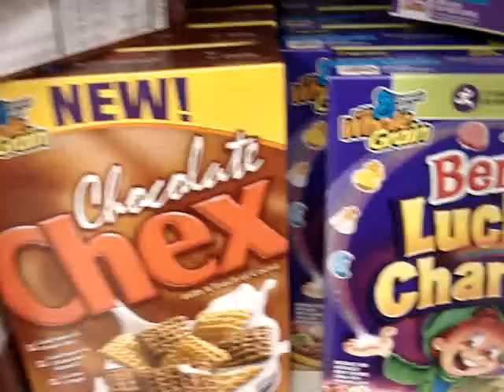Cereal Is Dope - It's A Demo, It's A Demo pt.1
Here's a look at the pitch Dallas Penn made to Rafi Kam and Casimir Nozkowski to bribe them into creating the Cereal Is Dope movie.

What on God's green Earth is better than refined sugar?